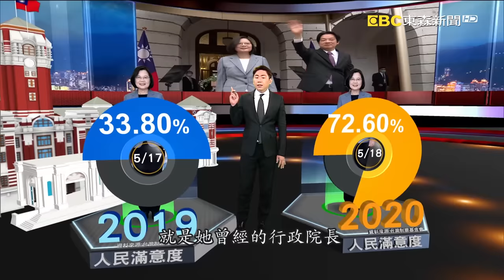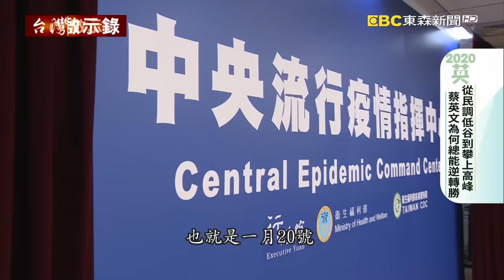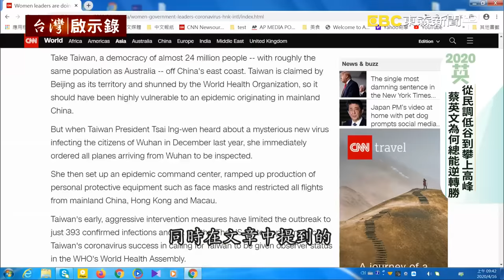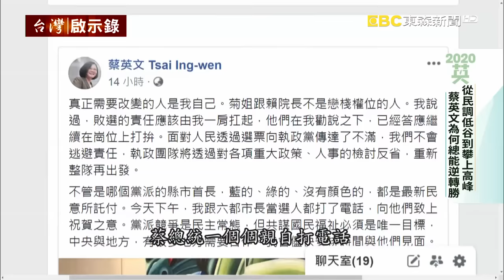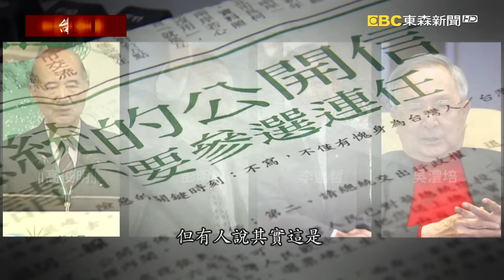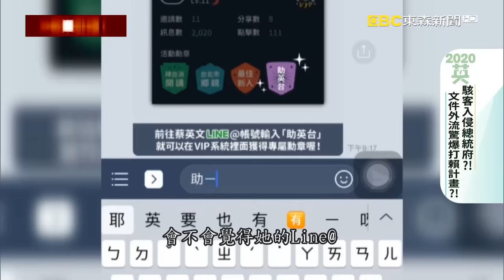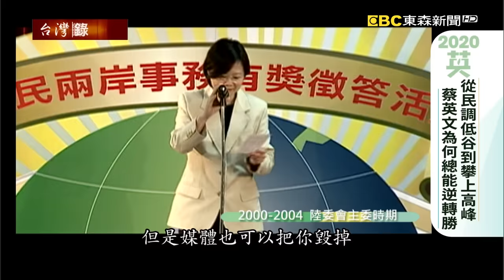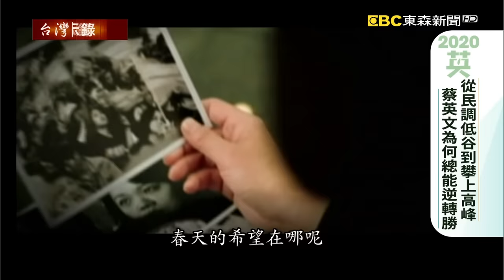從民調低谷到攀上高峰 蔡英文為何總能逆轉勝【台灣啟示錄 全集】 20200524｜洪培翔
中華民國第15屆的正副總統就職典禮，當然今年防疫優先的考量下，我們看到不管是他的人數或是他的規模，都明顯縮小了，而蔡總統發表就職演說的地點，也首次移師到了台北賓館的戶外空間，在這篇就職演說當中，蔡總統提到了對於未來後疫情時代，在錯綜複雜的國際關係及新秩序當中，台灣如何掌握到機會，特別是外界特別關注的兩岸關係，不可否認在這波疫情衝擊之下，的的確確產生了變化，未來兩岸關係會如何發展呢？蔡總統再次強調八個字，和平、對等、民主、對話，當然不同的立場，不同的角度來解讀這篇就職演說，會有不同的想法，但至少在肯定台灣防疫成績，台灣人民應該都有共識，有高度認同，我們的防疫真的做得很不錯，看看別的國家現在的處境，疫情都還很慘重，而我們能夠自由地活動，我們能夠放心地呼吸，你都會感受到此時此刻，身為一個台灣的人的驕傲以及幸福，而這些感受也都如實的反映在蔡政府的施政民調上面，我們就拿台灣制憲基金會的民調來看，現在蔡英文總統他的民調支持度高達72.6％，更別提他的衛福部長陳時中，有一份民調，竟然超過九成四的人都支持陳時中，不過別忘了就在一年前的5月17號，我們來看這個數字，當時蔡英文他的支持度只有33.8％，他甚至有可能無法代表民進黨參選總統，可能成為中華民國史上第一位無法參與連任競選的總統，因為當時黨內有人跳出來挑戰他，而這個人不是誰，這個人，就是他曾經的行政院長，賴清德。

不過非常遺憾的是今年的WHA視訊會議，我們台灣還是沒有收到邀請函，不過就像阿中部長說的，至少我們努力到最後一刻， 我們的努力，讓世界看到了台灣，而蔡總統也特別在就職演說中提到，未來四年，誰能夠在疫情中脫困，誰能夠針對疫情所帶來的改變，研究國家生存、發展策略，誰就能夠在複雜、詭譎多變的世界情勢當中掌握機會、脫穎而出，而回過頭來看台北政壇，過去在短短一年之間的改變，也是瞬息萬變，而蔡英文總統又是如何不斷在逆境當中去掌握到逆勢翻轉的機會呢？

一連串反送中議題的延燒，讓蔡英文重新掌握到作為一個總統，對他有利制高點的位置，而反觀他的對手，黨內初選的對手，賴清德，反倒從這個時間點開始遭遇了網路上面鋪天蓋地的攻擊，在這背後難道真的存在一個分工細密的打賴計畫嗎？

成為中華民國第一位女總統，對蔡英文來說真的是人生最意外的插曲，1956年蔡英文在屏東枋寮出生，他出生自一個非常富裕的家庭，爸爸是一個成功的商人，希望他念法律，因為家族企業需要一個律師，而蔡英文非常聽話的就去唸了法律系了，在1984年28歲這年，他從美國康乃爾大學畢業，拿到了法學碩士的文憑，爸爸一通電話把他call回了台灣，讓他進去政大教書，這一年發生了甚麼事情，他受到了李登輝前總統的賞識進到了政府機關，負責對外貿易談判的事情，同時他也參與兩國論起草過程，接下來我們看到2000年44歲那年，算是蔡英文人生中的最大轉捩點，中華民國在這年發生了史上第一次政黨輪替，陳水扁當選了總統，而蔡英文這三個字也出現在民進黨第一份內閣名單中，陳水扁欽點他擔任陸委會主席，一個過去走路老是靠邊走的大學教授，他要如何適應爾虞我詐的台北政壇呢？

在卸下了行政院副院長的位置之後，他終於可以擺脫政治的糾纏，他可以做的事情太多了，可以關在家裡發呆什麼事情都不做，可以回學校教書，也可以陪陪年邁的雙親，總而言之，他不打算再插手政治了，但是沒想到在2008年這一年，民進黨的長昌配敗給了國民黨的馬蕭配，慘敗了220萬票，儘管已經決心要退出政壇了， 但是蔡英文終究是忍不住，那一晚他走到了民進黨的競選總部，他永遠忘不了在那個淒風苦雨的夜晚，出現在他眼前每一張心碎哭泣的臉龐。